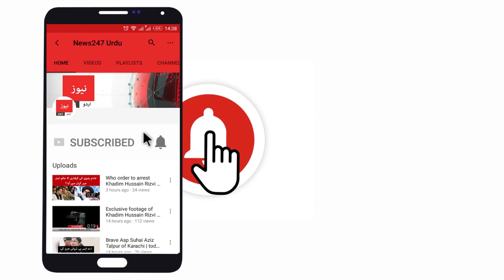Huge oil and gas in Karachi sea by Exxonmobil | Oil in Pakistan | Good News for Pakistan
If you want to share your own video with us then attach it on Facebook message. We will upload it on our official accounts with your name.

Pakistan oil Reserves, Imran Khan, PTI News, Imran Khan latest News, Gas in Karachi sea